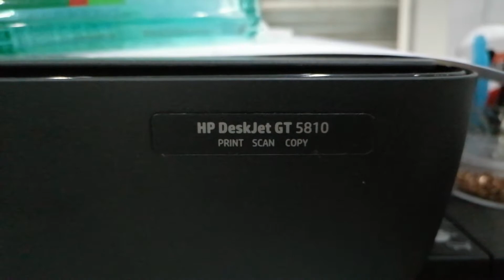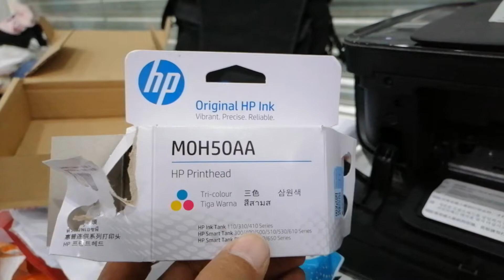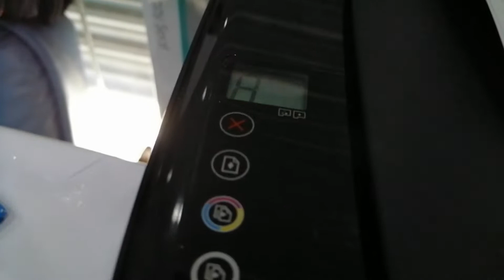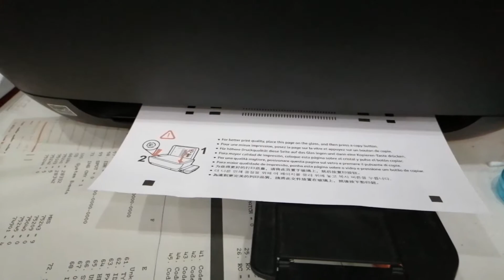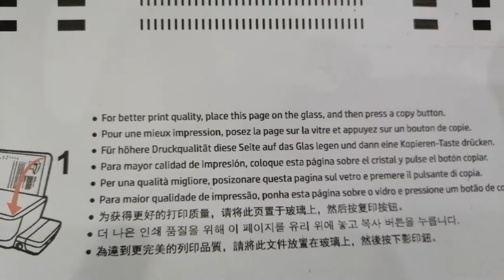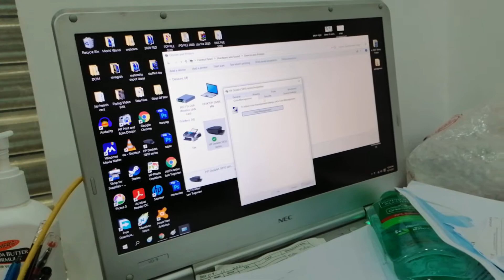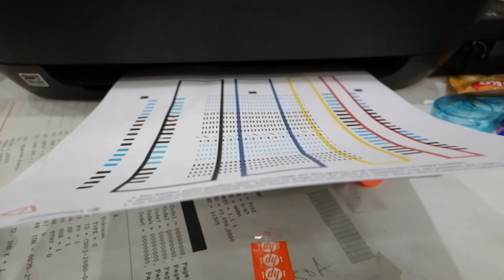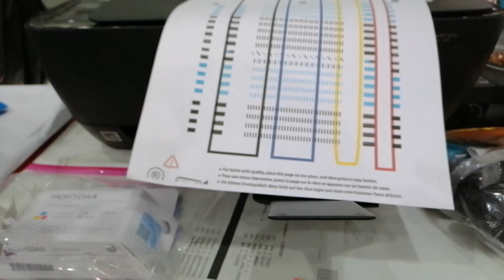HP incompatible ink cartridge, How to fix.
How to fix HP deskjet incompatible ink cartridge.